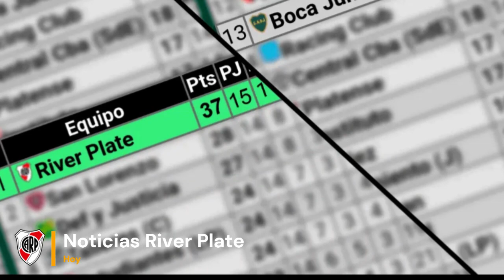¡LOS MEJORES MEMES DEL TRIUNFO DE RIVER PLATE VS BOCA JUNIORS!| Ultimas Noticias River Plate